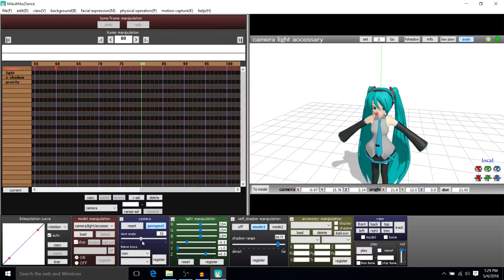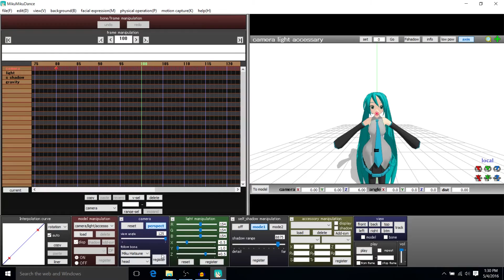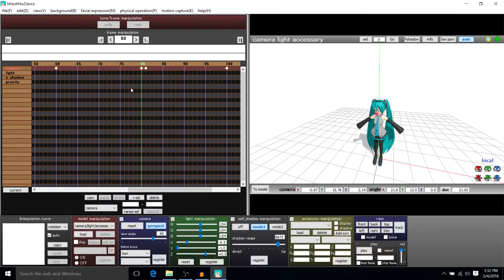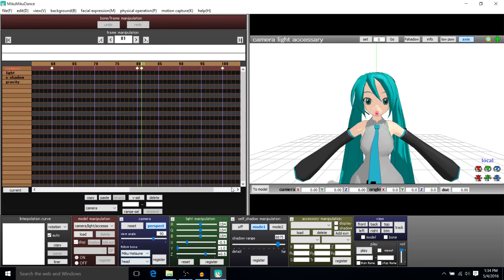How to Manipulate the Camera inc Follow Shots | MikuMikuDance MMD | Tutorial for Beginners Part 6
MikuMikuDance Tutorials on Creating Hatsune Miku Character Animations. How to series focused on how the program works.

Learn Video Editing - Complete Guide to DaVinci Resolve Course ($5 Off)